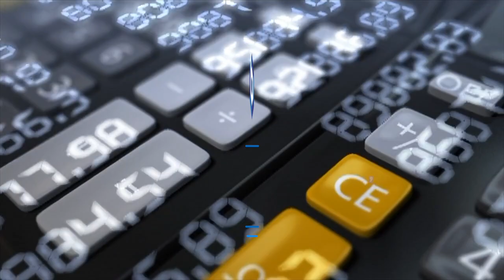이더리움 콘스탄티노플 하드포크, 왜 하나요?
2월 말로 연기된, 이더리움 콘스탄티노플 하드포크에 대한 전격 궁금증!!! 블록미디어와 함께 알아보시죠! ^______^